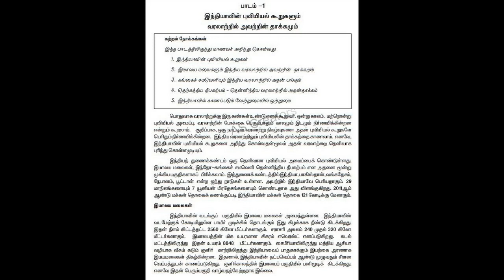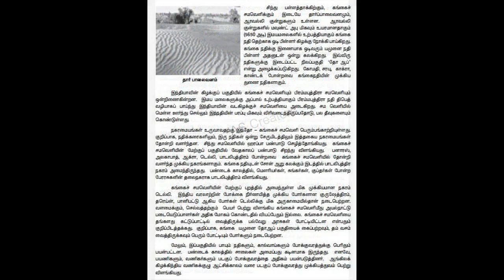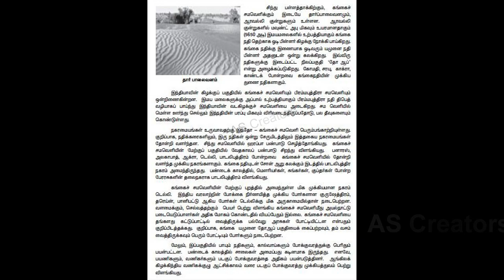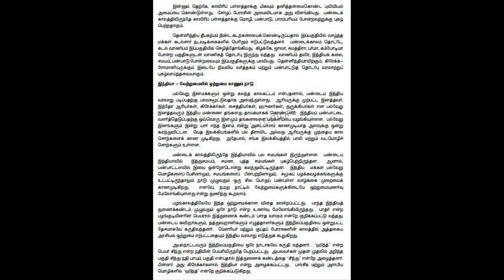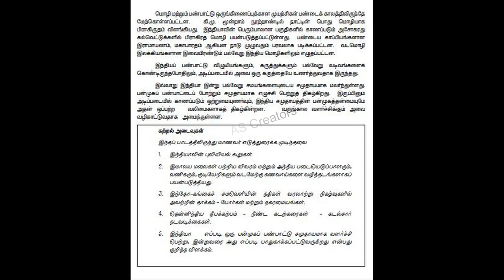TNPSC audio books in tamil | 11th HISTORY Lesson-1| 11 வது வரலாறு பாடம் - 1 | Samacheer book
11th HISTORY Lesson-1| 11 வது வரலாறு பாடம் - 1 | TNPSC  Samacheer | TNPSC audio books in tamil | history audio material | group 1 | group2 | competitive exams